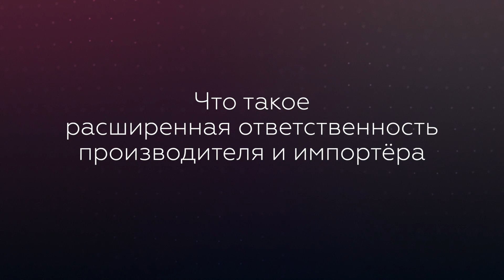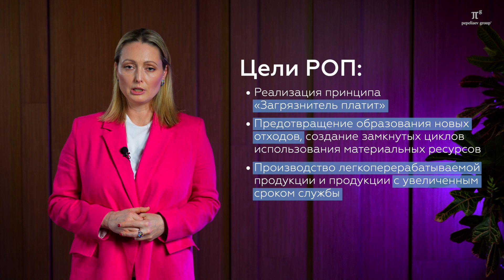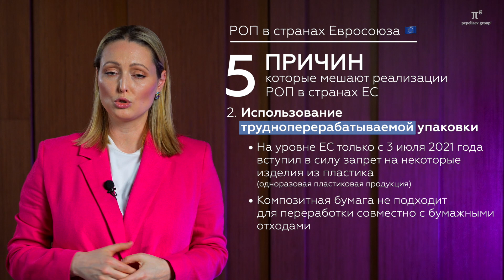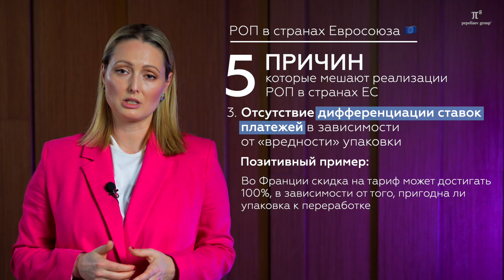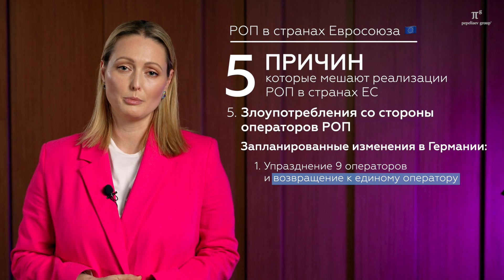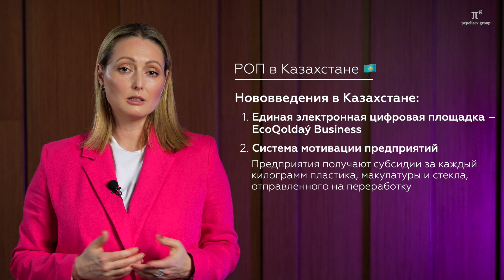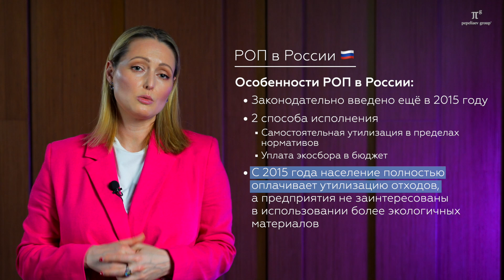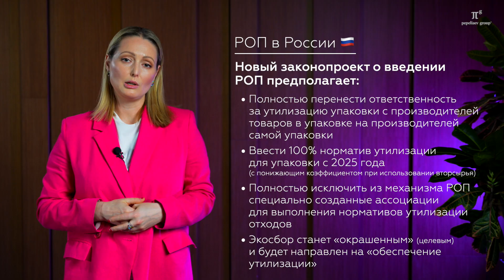Расширенная ответственность производителя и импортера (РОП). Сравнение РОП в РФ и других странах.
В этом ролике вы узнаете что такое расширенная ответственность производителя и импортера (РОП), цели и объекты РОП, типы расширенной ответственности производителей и импортеров, как устроена РОП в странах Евросоюза (ЕС). Также вы узнаете о причинах, которые мешают реализации РОП в странах ЕС, как реализована РОП в Казахстане и Беларуси, как реализуется и планирует реализовываться РОП в России и многое другое.

Наталья Стенина - партнер, руководитель экологической группы «Пепеляев Групп»

Содержание:
00:00 - расширенная ответственность производителя и импортера (РОП)
0:41 - что такое расширенная ответственность производителя и импортера - это обязанность импортера утилизировать товар или упаковку в конце жизненного цикла продукции
1:45 - цели РОП
2:10 - объекты РОП (электрическое и электронное оборудование, упаковка, бытовые химикаты, автомобили, запчасти, масла и т.д.)
2:54 - типы расширенной ответственности производителей и импортеров
5:16 - РОП в странах Евросоюза (ЕС)
5:55 - причины, которые мешают реализации РОП в странах ЕС
12:56 - реализация РОП в Казахстане и Беларуси
13:05 - как работает РОП в Казахстане
14:35 - как работает РОП в Беларуси
16:09 - как работает РОП в России

● Банкротство
● Общеправовой дайджест
● Налоговый дайджест
● и другие

Для поиска вTelegram-приложении: @Pgp_official